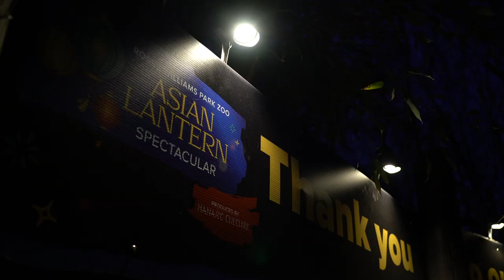Asian Lantern Spectacular at Roger Williams Zoo Park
The Asian Lantern Spectacular at the Roger Williams Zoo is an all immersive, multi-cultural event that features beautiful and amazing life size lanterns that are displayed all throughout the zoo.
The show which is produced by Hanart Culture will feature over 50 spectacular glowing lantern displays, kids interactive lantern area, savory Asian-inspired cuisine and drinks, hand-crafted keepsakes, and more!

Dr. Jeremy Goodman - RW Zoo
Corrie Ignagni - RW Zoo
George Zhao - Hanart Cultures